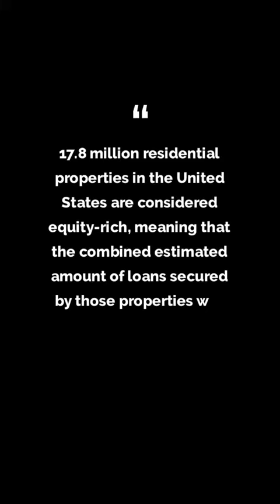Should I sell or Refi? Use my equity to buy or cash out and buy another?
Depending on what do you want? Want to upgrade or buy a second home or want to stay and pull money out to have it as reserves for opportunities?